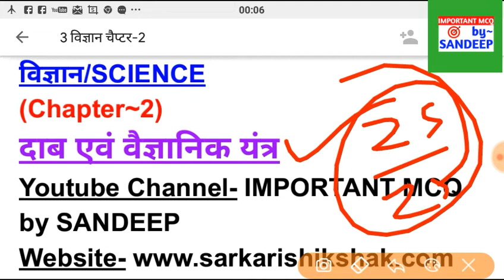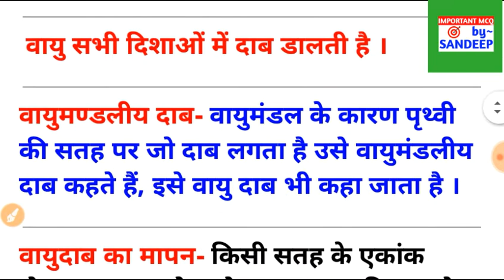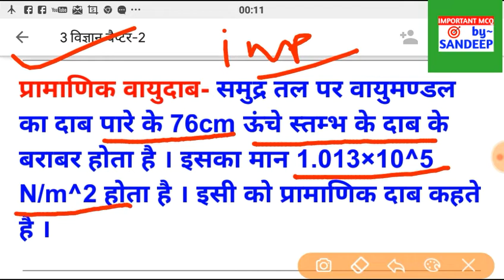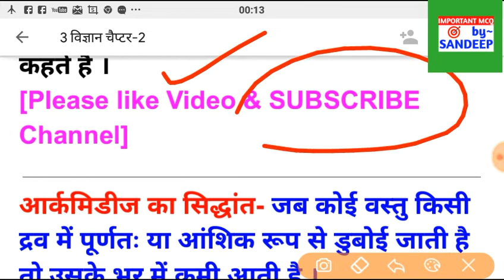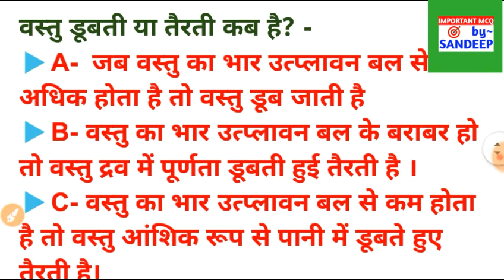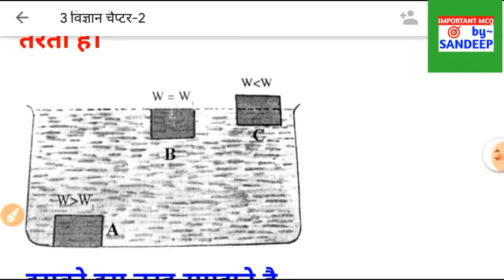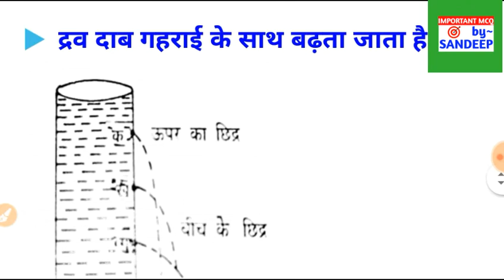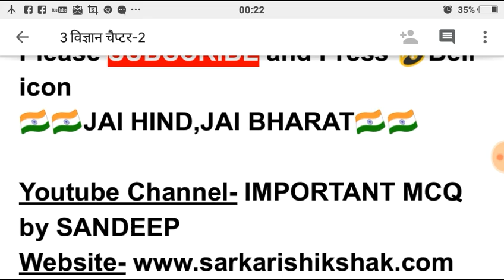Chapter-2 || दाब एवं वैज्ञानिक यन्त्र । daab evam vaigyanik yantr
Deled3rdsemester Science_विज्ञान Chapter-2 || दाब एवं वैज्ञानिक यन्त्र
Daab evam vaigyanik yantra
Deled 3rd semester science preparation
डीएलएड तृतीय सेमेस्टर विज्ञान की तैयारी

▶डीएलएड 3rd sem अन्य वीडियो-